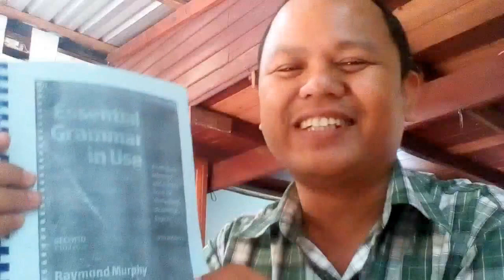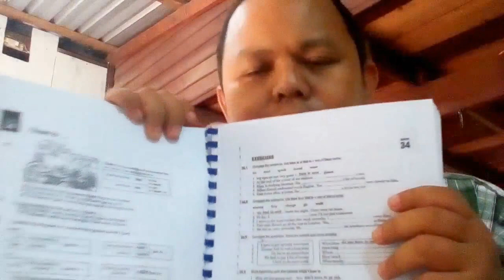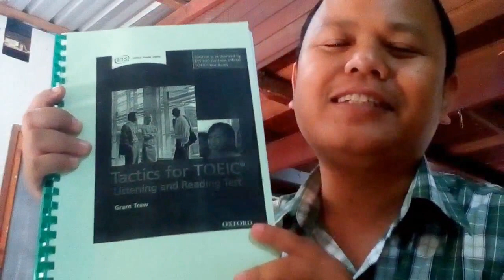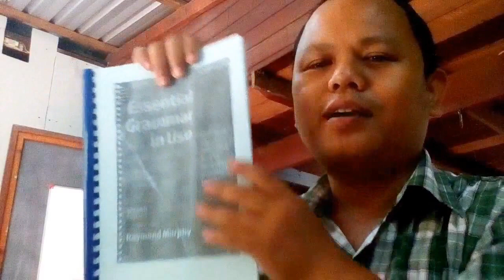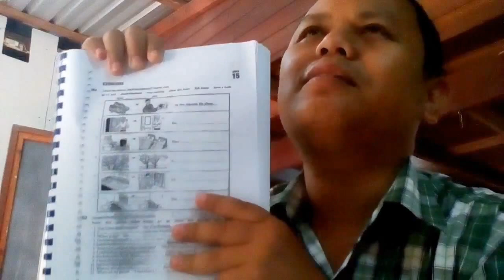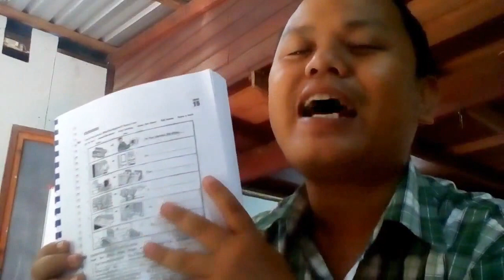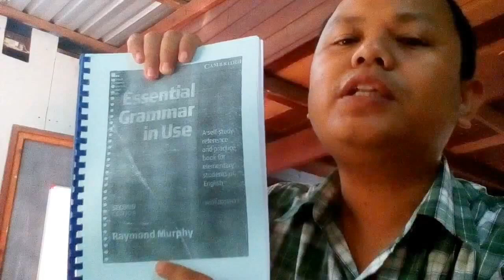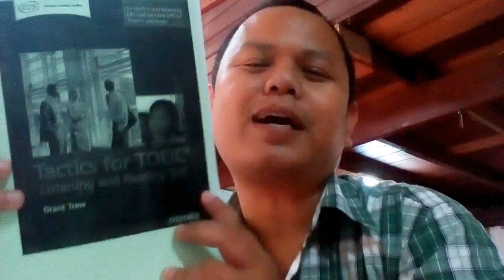แนะนำคอร์ส Essential English Grammar in Use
เริ่มเรียน 1 ต.ค. 60 นี้ครับ